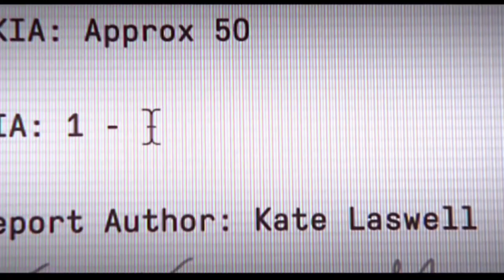Soap McTavish Tribute [Call of Duty: MW] [Johnny Boys Bones: Colter Wall] [GORE WARNING⚠️]